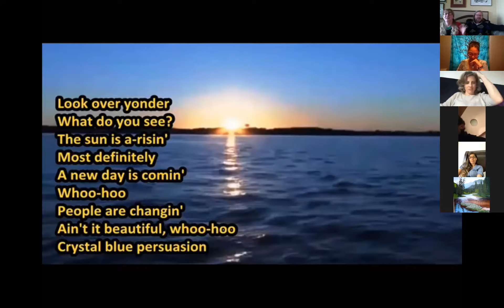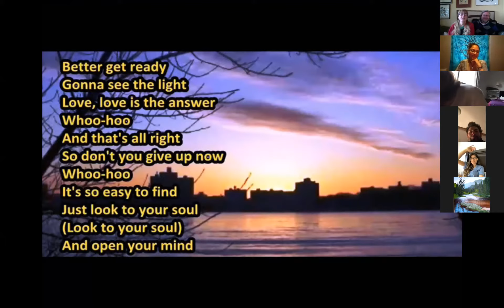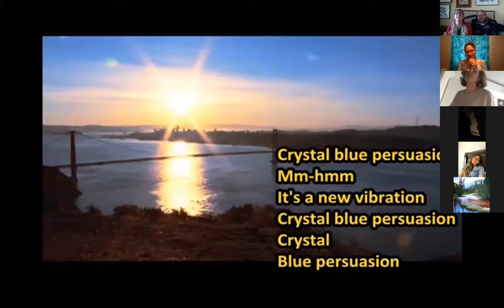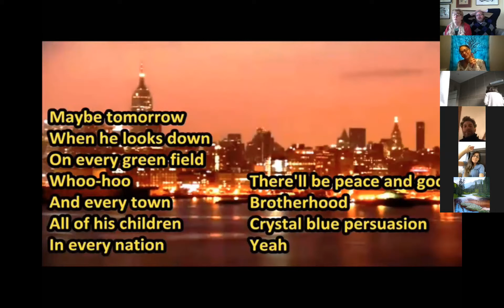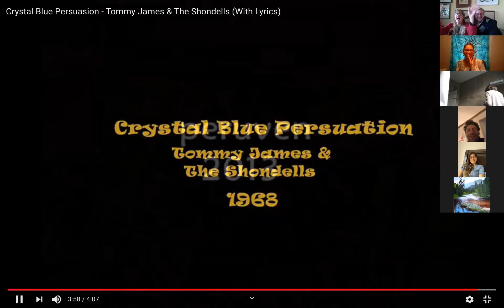Collective Intelligence Block Party #7 – March 27, 2020 – recording 2 of 8